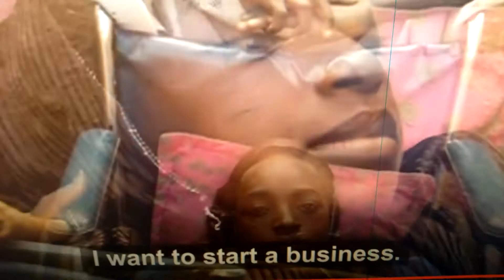Woman who lives in a bowl..Be Thankful,she still is "Must See"